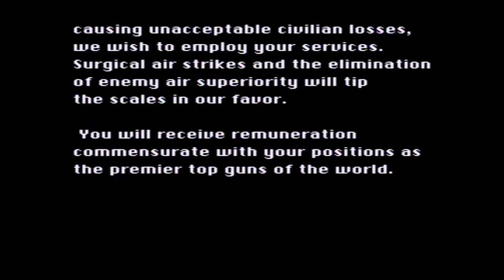Air Combat (PS1)(1995) Gameplay (HD)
From my own collection, captured via PS2 Slim - HD Upscaler - HD PVR2 Recorder